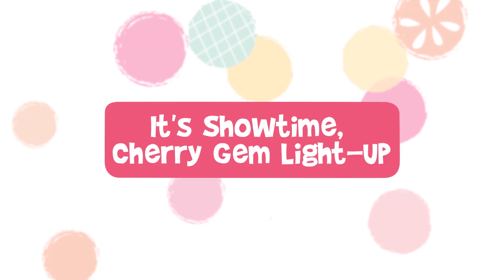Reading | Num Noms | Videos For Kids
A cupful of cuteness and a spoonful of surprise makes Num Noms.  🍭

Join the fun and create your own wacky flavor combos! 🍧 Collect Num Noms Mystery Makeup, Silly Shakes, and Slime Kit Snackables today!